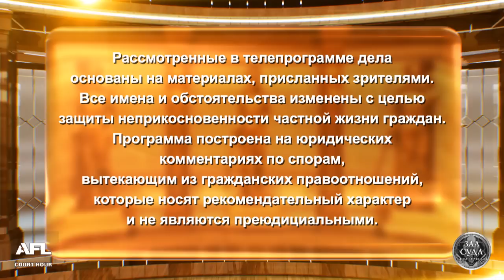Не проявила осмотрительность - Битва за деньги с Дмитрием Агрисом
Смотрите сегодня: 1. Не проявила осмотрительность 2. Зачем лезла? 3. Собрались в одном доме

00:00 - интро
00:15 - Анонс
01:49 - Дело 1. Женщина потеряла собственную квартиру по своей глупости
11:48 - Решение суда 1о дела
14:39 - Дело 2. Женщина требует оплатить лечение и возместить моральный ущерб, хозяйка бойцовой собаки заявляет, что пострадавшая была пьяна и ее требования не оправданы
25:17 - Решение суда 2о дела
29:36 - Дело 3. Дед вообразил, что сосед-физик снизу своими опытами воздействует на него
38:25 - Решение суда 3о дела

АФЛ Продакшнс представляет - «Зал суда. Битва за деньги» БитваЗаДеньги.